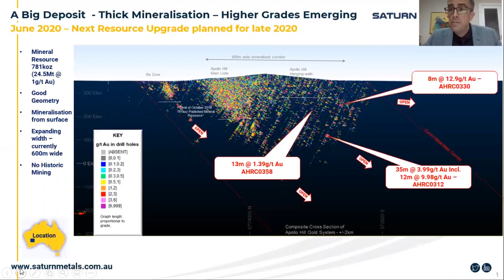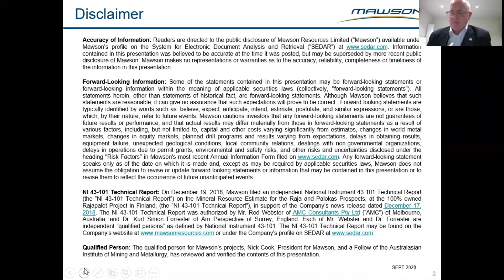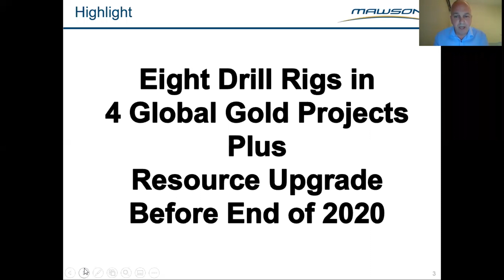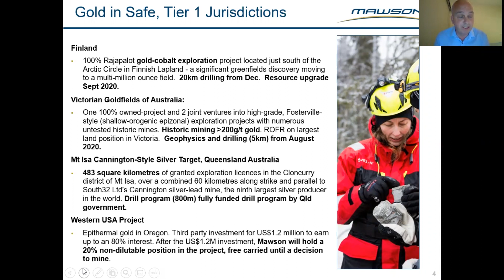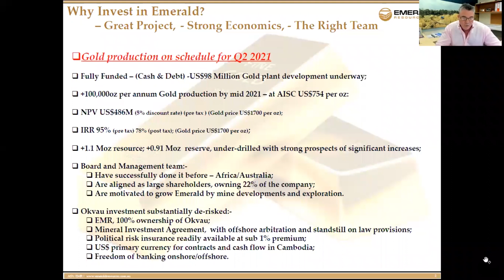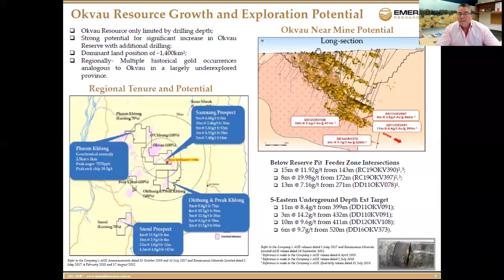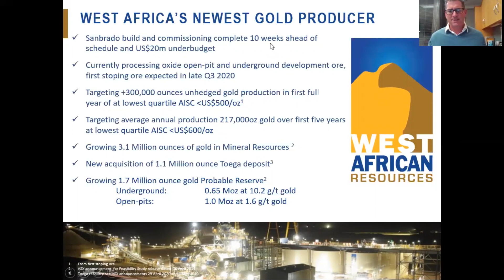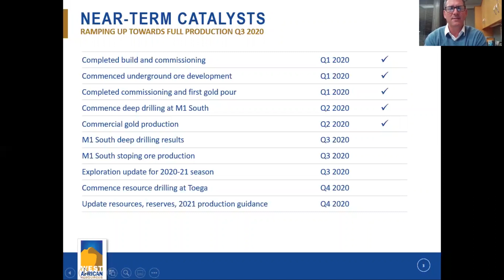Mines and Money 5@5 - 3rd September 2020 (Sprott’s APAC/EU Precious Metals Mining Session)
Mines and Money 5@5 allows the global mining investment community to network virtually and hear from the industry.

In line with the upcoming Mines and Money Online Connect Global, we’ll be holding a series of 5@5 events to meet various global timezones and audiences.

Our speakers include:

Hosted by:
01:04 Richard Morrow, Equity Partner, E.L. & C. Baillieu & Chairman, Melbourne Mining Club
04:20 Ian Bamborough, Managing Director, Saturn Metals
08:56 John Wong, Portfolio Manager, Ruffer LLP
12:45 Peter Grosskopf, Chief Executive Officer, Sprott
14:52 Michael Hudson, Chairman, Chief Executive Officer and Director, Mawson Gold Ltd
25:04 Morgan Hart, Managing Director, Emerald Resources
37:28 Richard Hyde, Founder, Chief Executive Officer and Chairman, West African Resources

This conversation included a market update, project showcases and a look at what investors are currently looking for in this changed market.

MINES AND MONEY 5@5
Mines and Money 5@5 is a series of free events aimed at keeping the conversation going within the mining investment community in this changed environment. Participants are able to interact with our panel and take part in a live chat with all the other attendees from around the globe.

For more information and to take part in future events, go